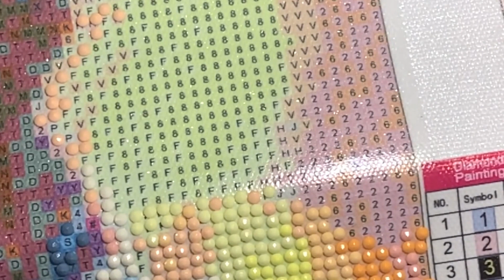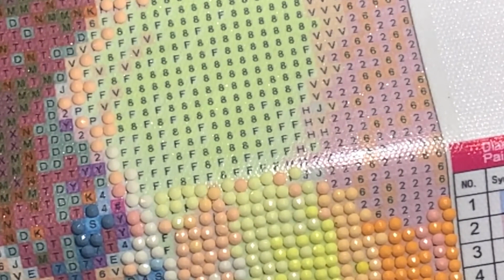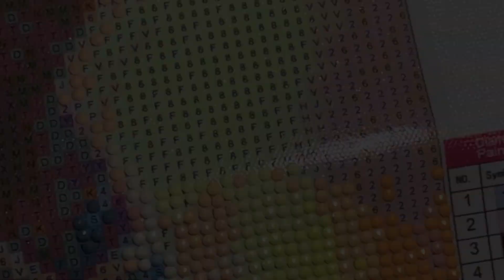Diamond Art Grogu Session 16